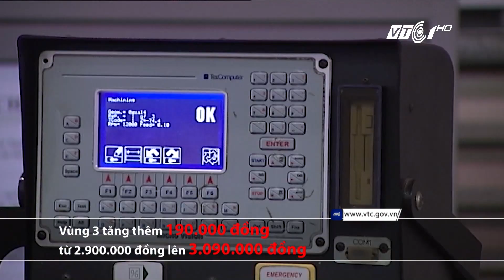VTC Tin Mới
VTC1 | Chính phủ vừa ban hành Nghị định số 141 quy định mức lương tối thiểu vùng đối với người lao động làm việc theo hợp đồng lao động, áp dụng từ 1/1/2018.